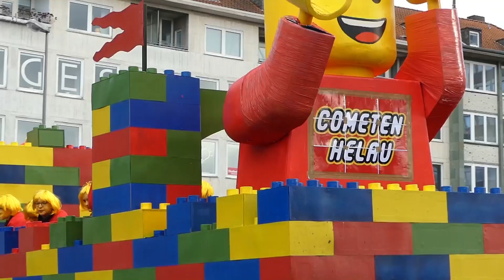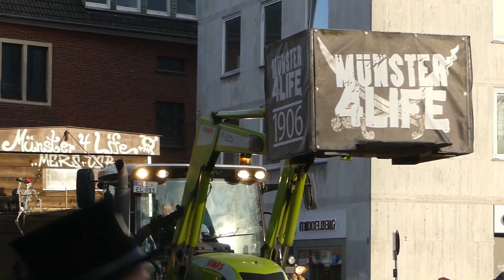Rosenmontagszug Münster 2019